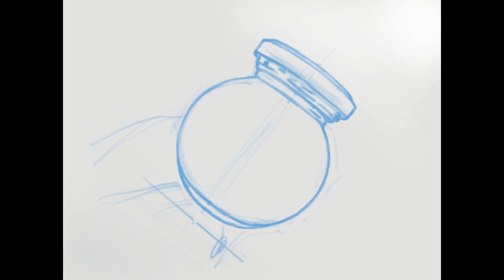Procreateで丸いガラス瓶を描きました (No.95)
丸いガラスの瓶をプロクリエイトでリアルに描きました。

描画の過程をタイムラプス動画にしました。

Headphones - RKVC

[ Apps ]
Procreate
DaVinci Resolve